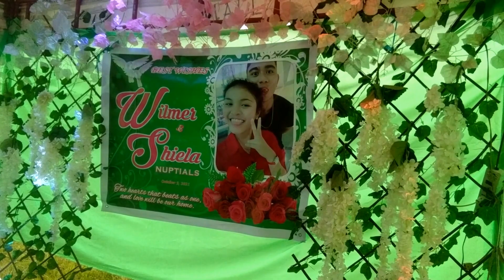WILMER AND SHIELA MIE NUPTIALS 2021 | ST. MICHAEL THE ARCHANGEL PARISH CHURCH | SAN MIGUEL, BOHOL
This was the wedding ceremony of my handsome cousin Wilmer H. Baay and his beautiful wife Shiela Mie Docdoc Baay last October 9, 2021 at St. Michael The Archangel Parish Church in San Miguel, Bohol.